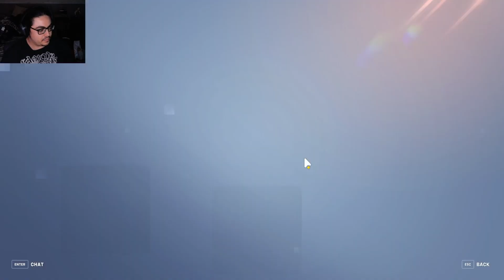a plat 1 game of open queue competitive